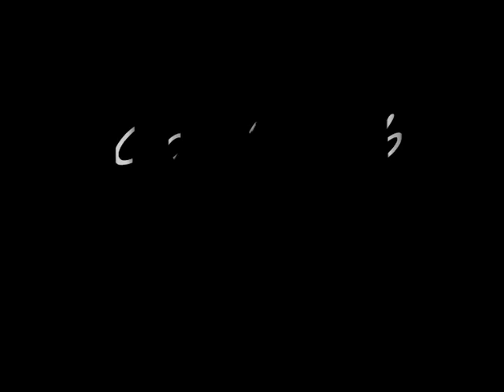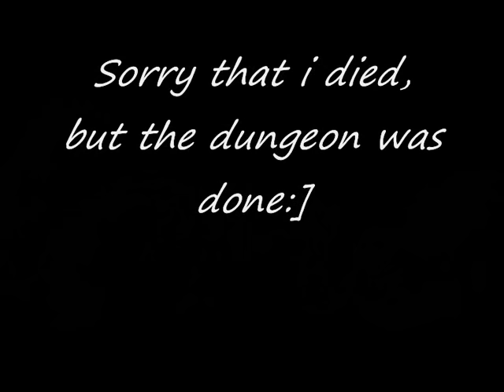Oolas Lab-Solo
How to solo Oolas Lab in HM with Sin

If u have questions PM me ingame : Assasine Badarka
I can teach u ingame if want
(other vids of dungeons will follow)